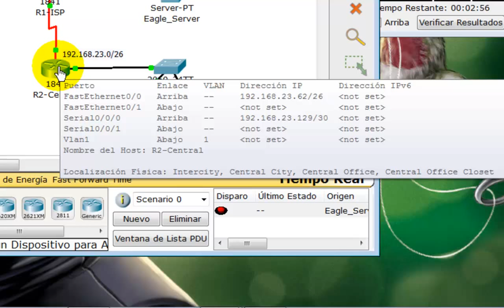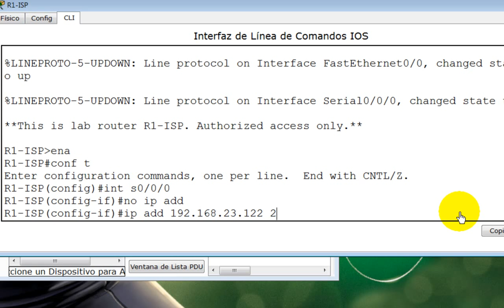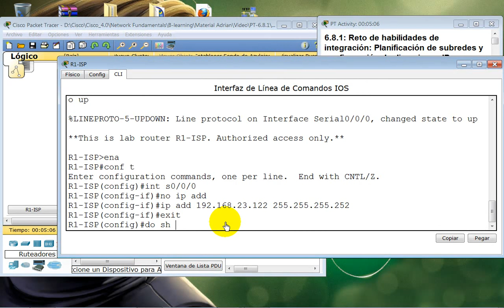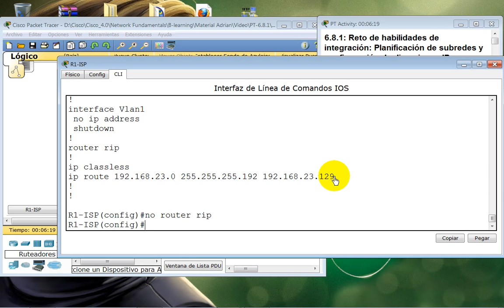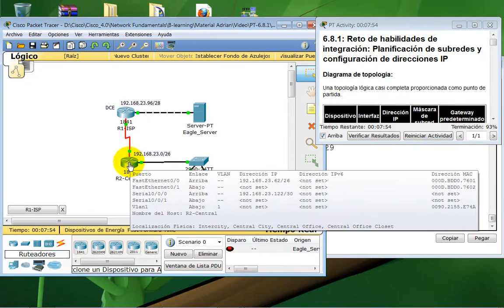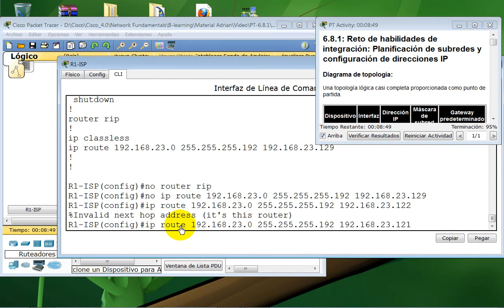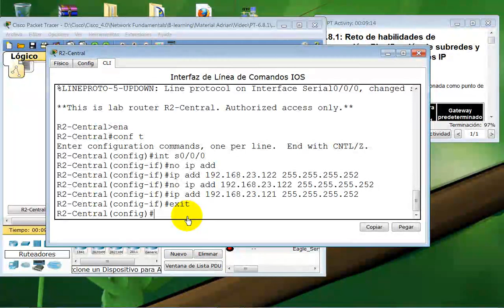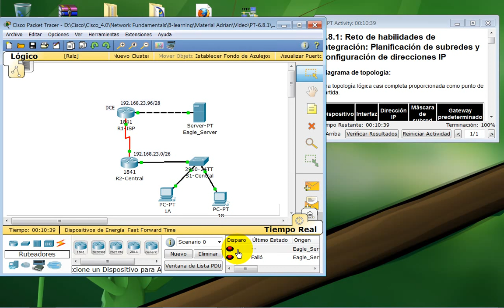Solución de problemas PT-6.8.1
Práctica de laboratorio 6.8.1 hecha en Packet Tracer. Solución de problemas de direccionamiento y enrutamiento.